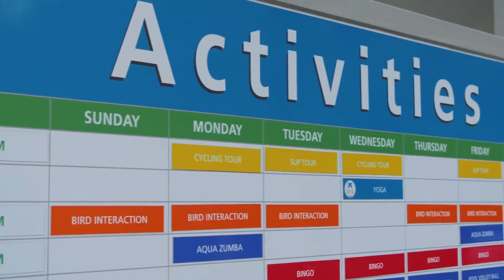Hilton Aruba Caribbean Resort & Casino